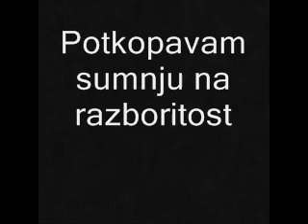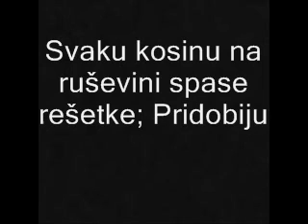Nedopustivo - Lanac S Litice